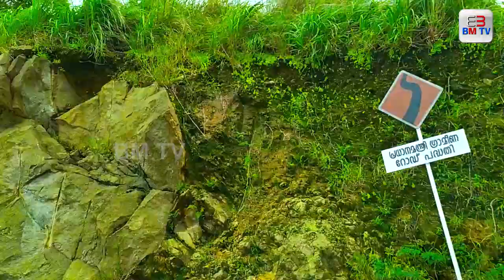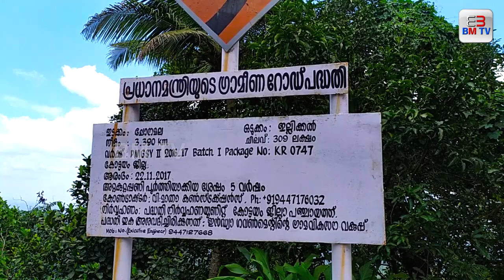കോട്ടയം ജില്ലയിലെ ഏറ്റവും ഉയരമുള്ള റോഡ്! | Illickal Kallu Travel